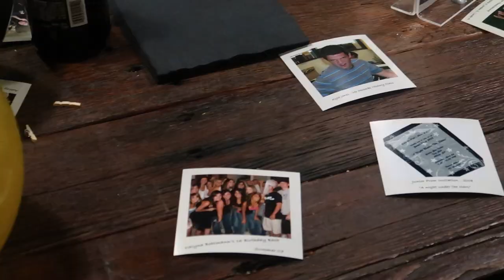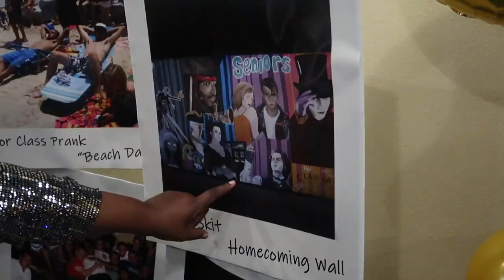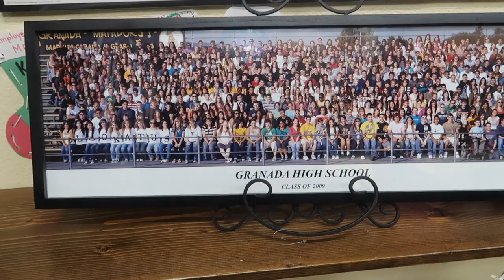Come With Me to My High School Reunion - Granada High School Class of 2009 Vlog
Come with me to my Class of 2009 Granada High School Reunion!